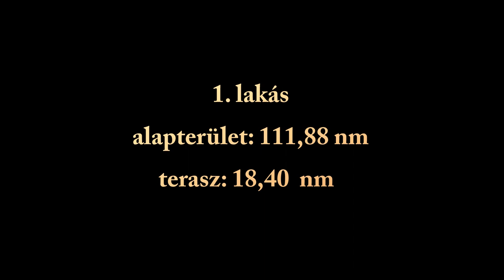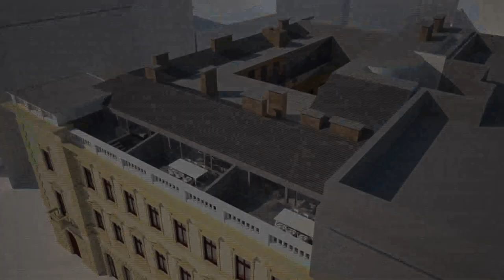Andrássy út 54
Eladásra kínálunk, Budapest, VI. kerület Andrássy úton, luxus, újépítésű, tetőtéri, panorámás, prémiumlakásokat, utcára néző nagy terasszal.
A Világ örökségeként ismert, Andrássy úton, azon belül is az Oktogonhoz közeli reprezentatív részen, felújított állapotú műemléki épület, legfelső szintjén, új építésű tetőtéri lakásokat építünk! Ez már az utolsó ilyen építésű!!! A tervtanácsi döntés értelmében, az utolsó jogerős építési engedéllyel bíró, tetőtéri beépítés, ami utcára néző teraszt engedélyez az Andrássy úton!Lakások méretei, kiválóak, 58-113 m2, melyek közül mindenki megtalálhatja a neki megfelelőt. A lakások déli tájolásúak. Fűtés, klíma: Hőszivattyús hűtés-fűtés, valamint egyedi szellőztető rendszerrel lesz kialakítva. Csodálatos panoráma lifttel lehet majd megközelíteni, a gyönyörű panorámás lakásokat!
Az Oktogon tér, könnyű megközelíthetősége miatt, Budapest legkedveltebb találkozási pontja, a helyiek és a turisták körében. Kiváló a közlekedés, a Budapestet átszelő 4-6-os villamos, metró, busz megálló is található az Oktogonon.
Ha bármi kérdése van, hívjon bizalommal!

Videót készítette:
Kovácsné Nagy Krisztina